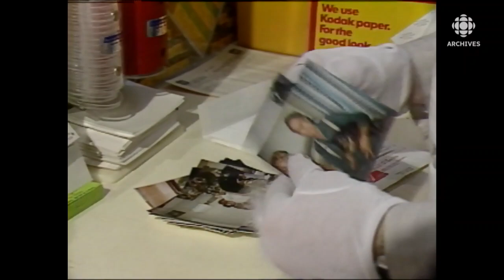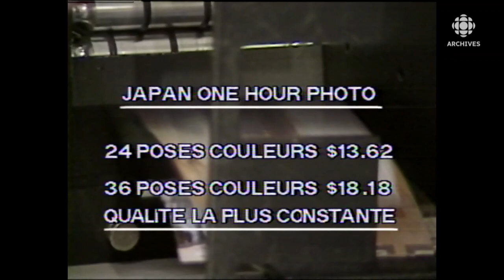En 1985, des commerces de l’Outaouais offrent le développement photo 1 heure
Qui n’est pas impatient de voir ses photos personnelles? C'est pourquoi le service de développement photographique d'une heure est le plus populaire auprès des consommateurs. Avantages et inconvénients pour la qualité des photos.
Source : Ce soir Ottawa-Gatineau, 31 janvier 1985
Journaliste : Dean Dussault